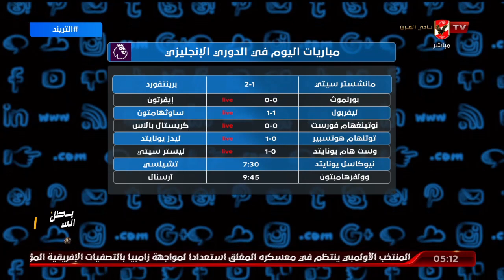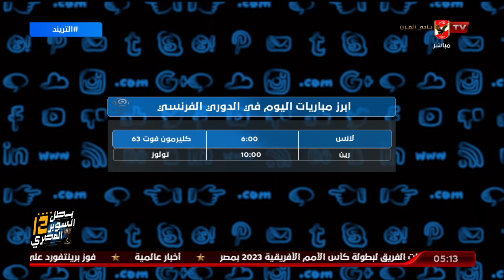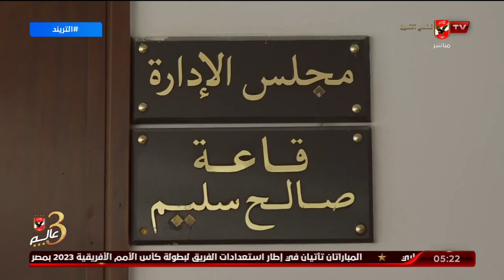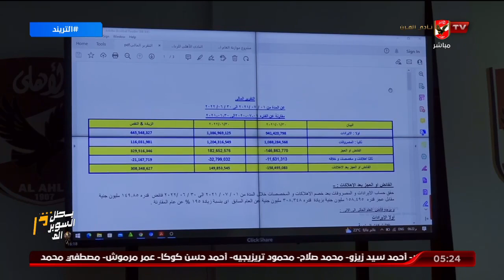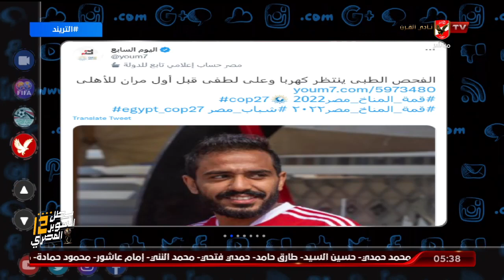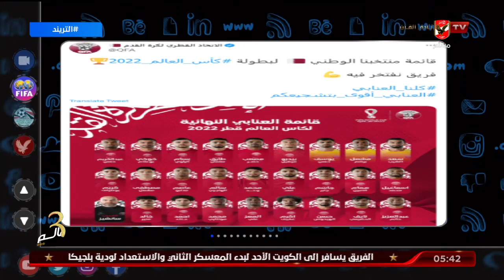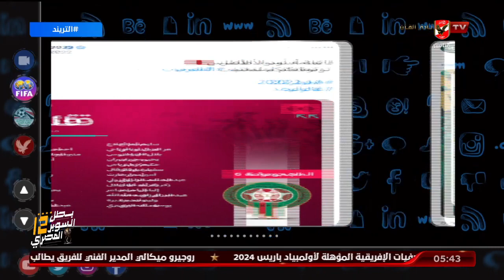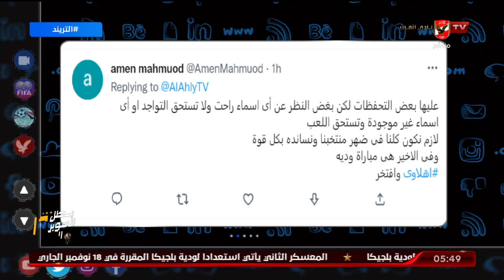حلقة التريند تقديم أمير هشام | 12 -11 - 2022